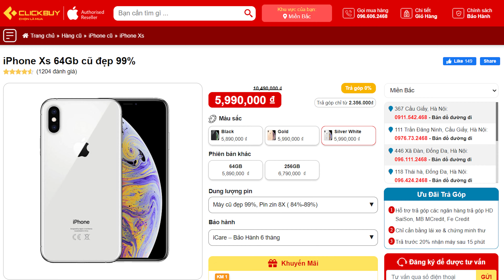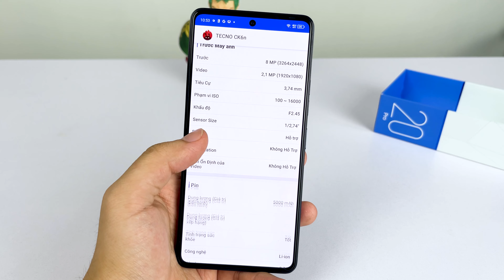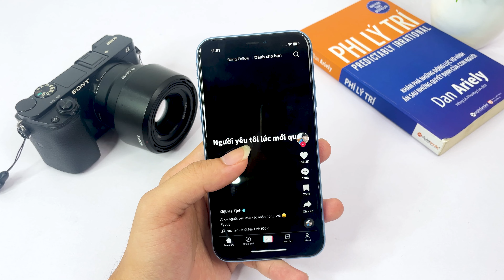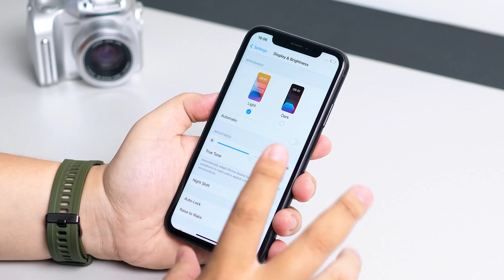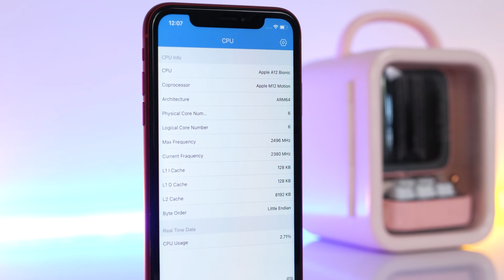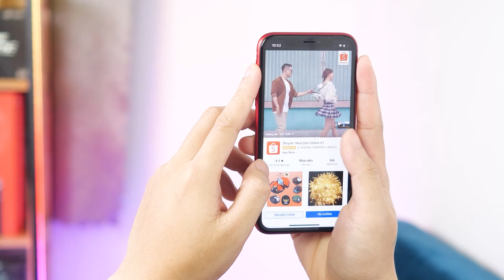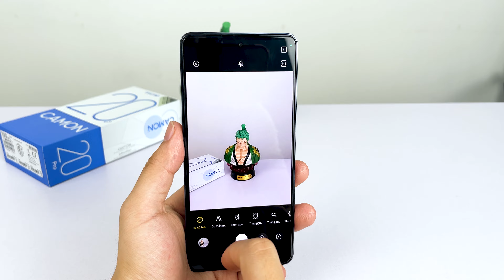iPhone XR và câu chuyện với iOS 17 : Vẫn còn ngon để lên!!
📞 Hotline bảo hành, kỹ thuật:
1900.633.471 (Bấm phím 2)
📞 Hotline hỗ trợ phần mềm: